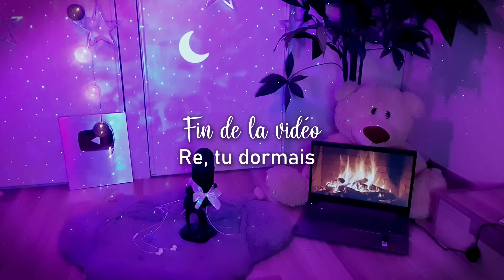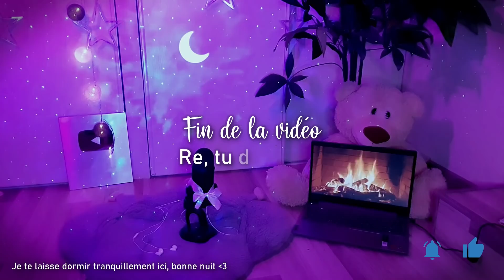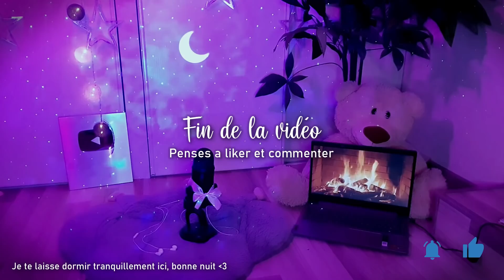ASMR Roleplay🎄 Soirée de Noël + je t'offre un cadeau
► Mes sons sont disponibles sur SPOTIFY, DEEZER, Apple music, Shazam, tiktok...
► Pseudo sur League of Legends : Alteanne

  Adresse colis :
  ALTEANNE
  BP 44
  81200 MAZAMET

► Mon prénom : Altéanne, 24 ans
► J'ai ouvert ma chaîne en mai 2020
► J'ai terminé mes études en 2019. (Bac+5) Graphiste
► En couple : avec @Tom ASMR et sérénité
► J'ai un furet et elle s'appelle Karma

🌸 🌸 🌸 QUESTIONS FREQUENTES 🌸 🌸 🌸

~ Où j'achète mes déclencheurs ? ~

►Pinceaux :
CODE -10% : Alteanne10

★ Je fais des concours réguliers sur instagram pour vous en offrir ! ★ (insta : alteanne.asmr)

► Bracelet tortue : association sauvegarde des animaux
Si tu souhaites soutenir ton animal préféré en achetant un bracelet :

~ Matériel ? ~

Mes micros : Blue Yeti, Tascam, Fifine.
Je filme avec mon téléphone samsung.

~ Pour moins STRESSER et mieux DORMIR naturellement ? ~

► CBD compléments alimentaires de chez Naturecan 🍃 (partenariat à l'année)
Code -20% : ALTEANNE

~ Quand mes abonnés participent à mes vidéos ? ~

Suis moi sur instagram, c'est là-bas que je vous demanderai vos vidéos asmr ou autre quand je ferai des nouvelles vidéos avec vous ✨

🌸 🌸 🌸 TIMESTAMPS 🌸 🌸 🌸

Les times de la video✨ :
Vous pouvez m'aider à les faire svp ? :)

exemple :
00:00 intro
01:00
20:00

🌸 🌸 🌸 L'EQUIPE TEANE 🌸 🌸 🌸

► Ma traductrice : Lysella
► Modérateurs : ils surveillent le contenu des messages et peuvent les supprimer.
► Community managers (CM) : ils répondent à vos questions.
► Animateurs : ils organisent des activités sur le discord de la communauté.

Tu souhaites toi aussi faire partie de l'équipe ? Tente ta chance en m'envoyant un message sur discord !

Bonne relaxation ♡